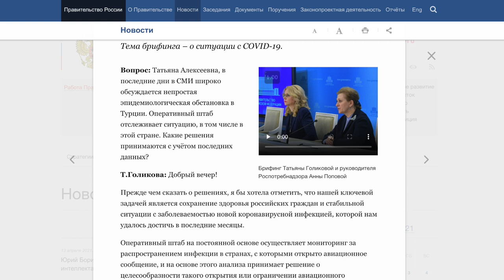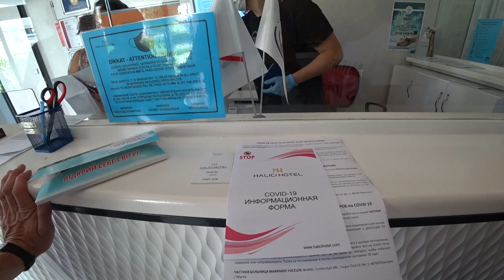Турция 2021. Отдых в Турции. Что важно знать туристам? Какие проблемы у туристов в Турции?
Отдых в Турции 2021. Что нужно знать туристам? Какие условия отдыха ждут туристов в Турции? С какими подводными камнями могут столкнуться туристы на отдыхе в Турции? Почему Россия закрыла авиасообщение с Турцией? Что делать туристам?

По причине ограничений в Турецкой Республике, связанных с мерами предосторожности в связи с пандемией, было принято решение перенести Mayfest в Rixos Sungate на июнь 2021 года.
Присоединяйтесь в группу ФОРУМ ТУРИСТОВ. Группа для тех кто любит путешествовать и развиваться, кому нравится познавать и делиться своим опытом: